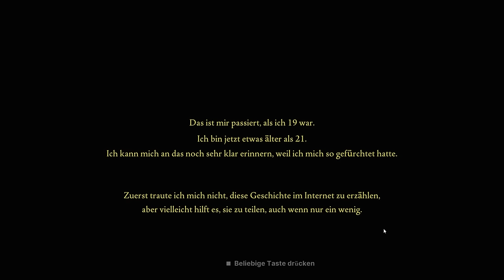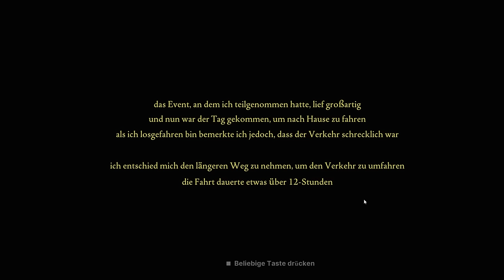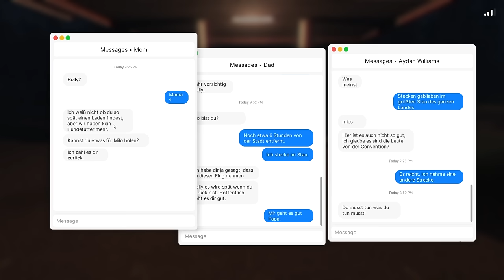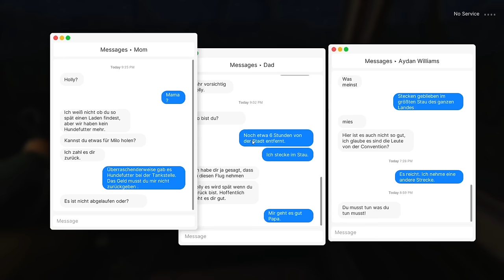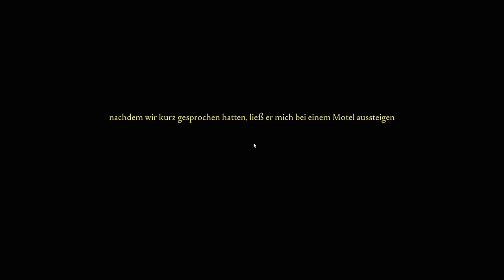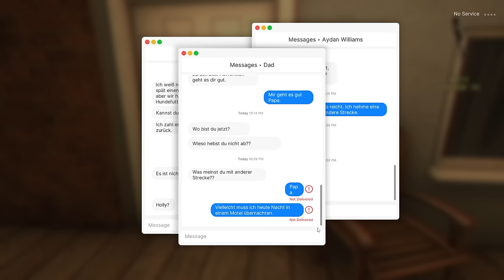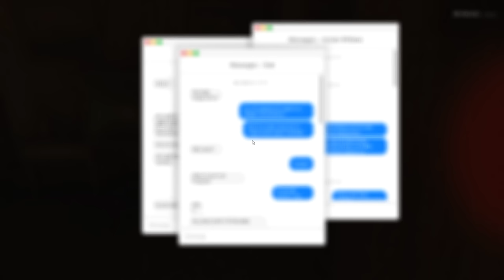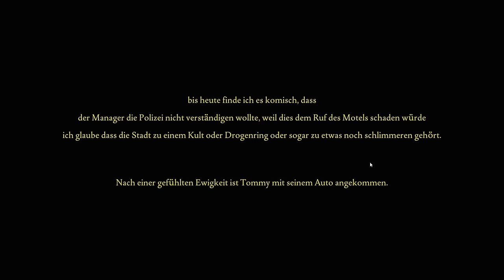NACHTS ins AUTO eines FREMDEN steigen - Fears to Fathom Episode 2 Full Game Deutsch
Fears to Fathom Episode 2 Indie Horror Full Game German by KeysJore

►Mein Equipment:
Fears to Fathom Episode 2 Norwood Hitchhike Indie Horror Deutsch - Let's Play Fears to Fathom Episode 2 Deutsch - German/Deutsch Walkthrough Gameplay
Let's Play - Fears to Fathom Episode 2 Norwood Hitchhike Deutsch Gameplay with Commentary (German/Deutsch)